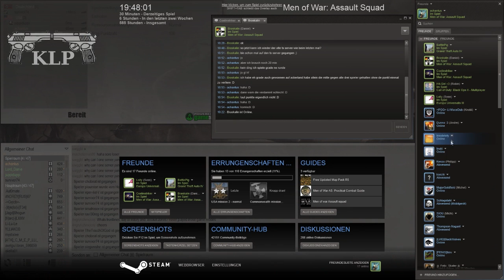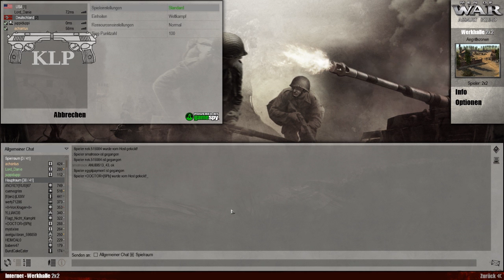Let's Play Men of War Assault Squad #030 random MoW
Ein paar versuchte Aufnahmen. Vielleicht gefällts euch ja auch so ;) Zum Schluss dann aber ein noch recht spannendes Spiel
Juppiduppi(Philipp) + achantus (Chris)
vs
Lord_Danie(Daniel) + Randomtyp

In der Mitte Musik von den Toten Hosen... Daniel hats abgespielt^^